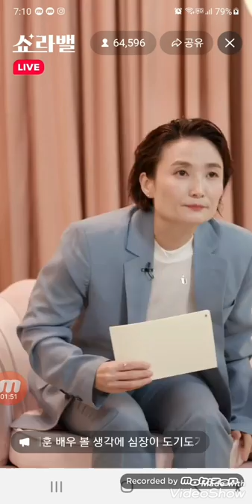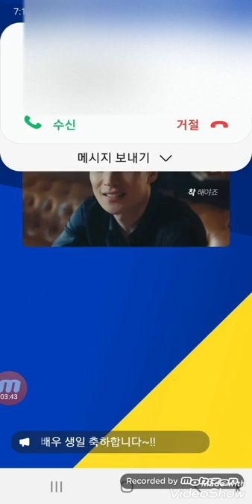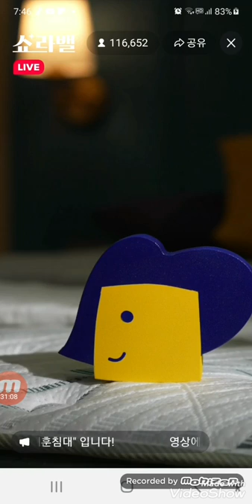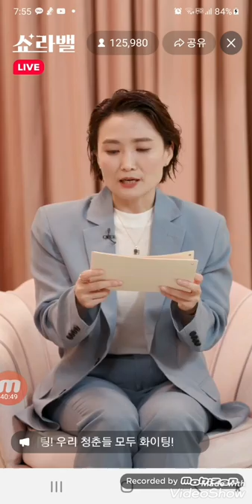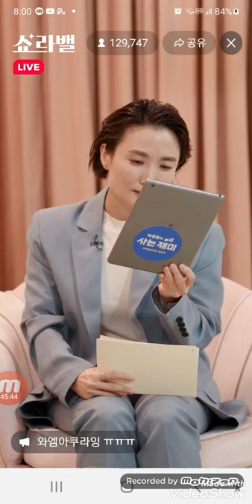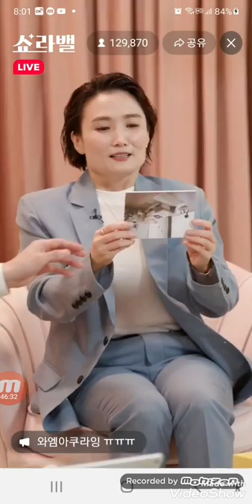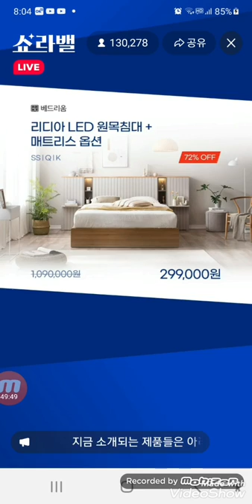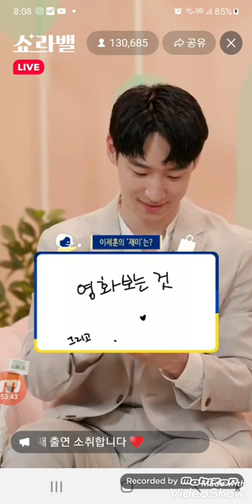이제훈 박경림 모범택시 ok라방 ok라이브방송 okliveare 금성침대